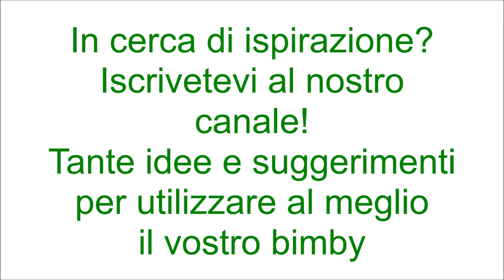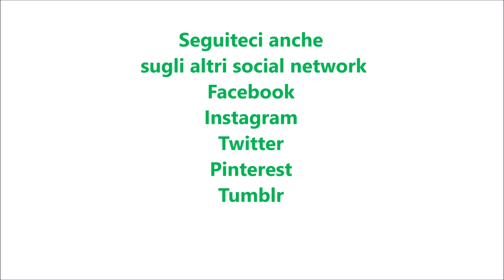Fagioli in umido bimby TM6 TM5 TM31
Ingredienti:
1 cucchiaino di dado vegetale preparato con il bimby
40 g di cipolla
200 g di pomodori
60 g di olio e.v.o.
prezzemolo e rosmarino q.b.
1 cucchiaino di sale
1 pizzico di pepe nero
380 g di fagioli secchi ammollati il tempo indicato sulla confezione
950 g di acqua tiepida